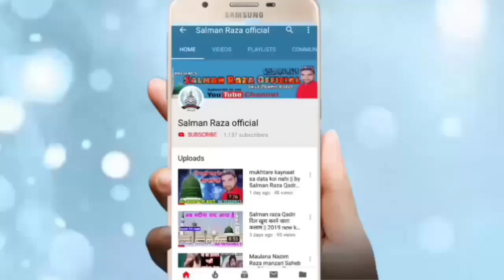Nabi Aa Rahe Hain Nabi Aa Rahe Hain || By Aqilurrahman Muradabadi 2019 Eid Miladunnabi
Hi,

Pyare doston yah video jasne Eid miladun Nabi Ke mauke per saintly  Jila Amroha Uttar Pradesh Mein Banai gai hai jismein Shayar e Islam Akil ur Rahman muradabadi ne bahut hi Shandar Kalam Pada I hope aapko Pasand aaega

अपने यहाँ के शानदार जलसे रिकोर्ड कराने के लिए या फिर
यू ट्यूब पर अपलोड कराने के लिए सम्पर्क करें हमारा